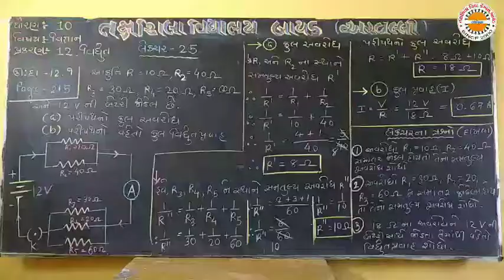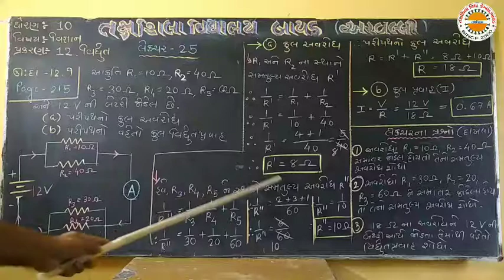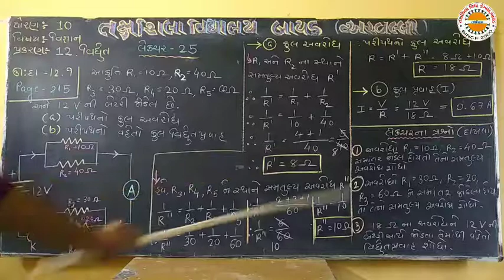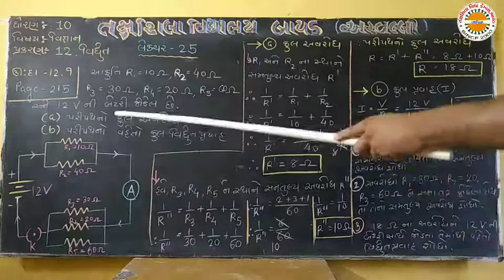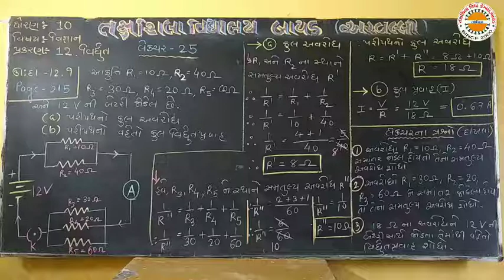Std 10 science Ch 12 lec 25